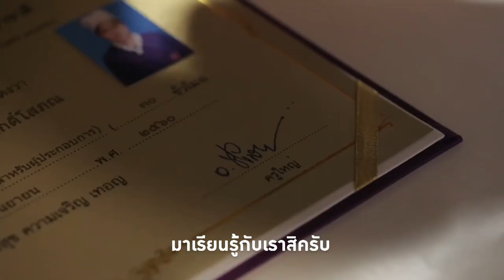อร่อยระดับกูรูมืออาชีพ คอร์สเบเกอรี่สำหรับผู้ประกอบการ | Cooking Guru EP.242 (3/3)